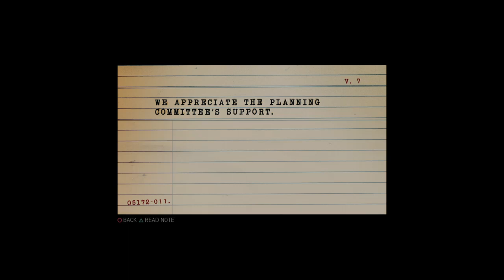MAFIA III: DEFINITION EDITION - Chapter 9 - Story: 37. Blackmail / "I'm Goin' In!" Trophy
I'm Goin' In!